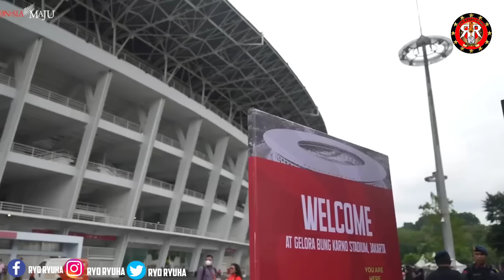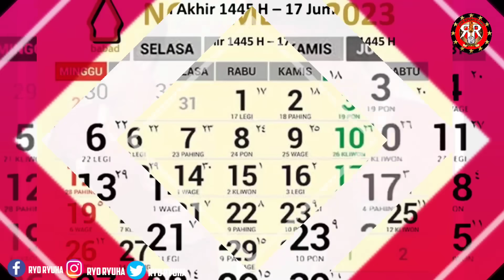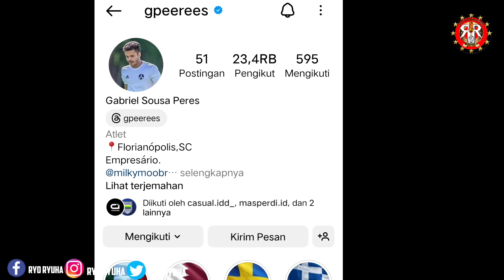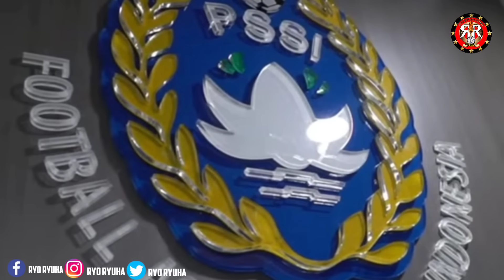EVALUASI TIMNAS 🔥PEMAIN COMEBACK KE PERSIB 🤔BERITA LIGA 1 DAN TIMNAS